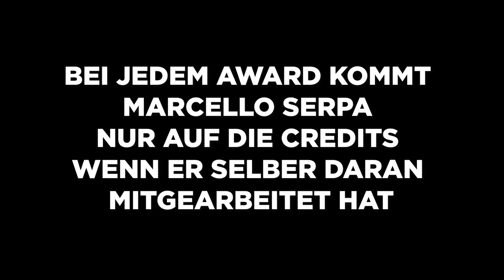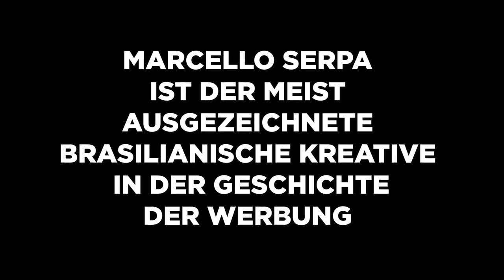ADC Kopf | Marcello Serpa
„Großartige Werbung muss simpel sein und trotzdem überraschen", sagt Marcello Serpa. ADC Mitglied Marcello ist der bekannteste Creative Director Lateinamerikas. Design studierte er in München, in der Werbung begann er bei der GGK in Düsseldorf. Von Sao Paulo aus machte der Brasilianer eine Weltkarriere – mit Kampagnen für VW, Audi, Pepsi oder Hawaianas.

Steffen Gentis (BBDO) und Prof. Wilfried Korfmacher (HSD) aus der ADC Sektion Düsseldorf stellen den jüngsten Cannes Director aller Zeiten und das Mitglied in der amerikanischen Hall of Fame im Interview vor.